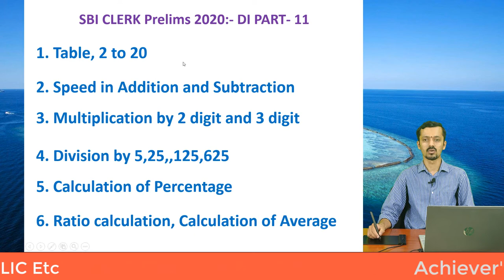DATA ANALYSIS AND INTERPRETATION PART-11 ||Memory Based Question SBI Clerk Prelims